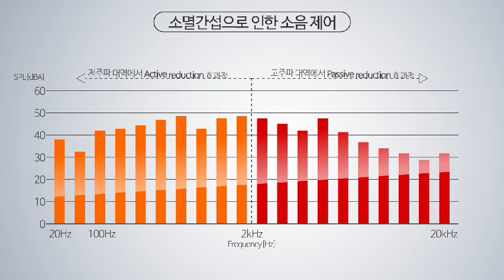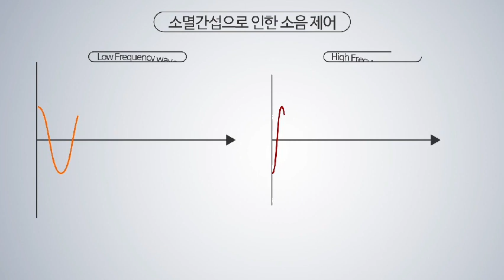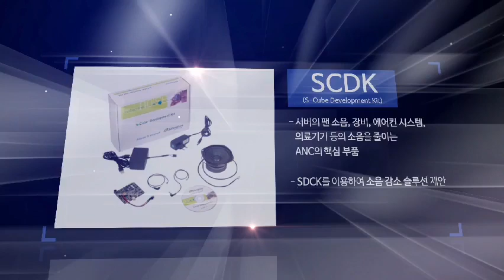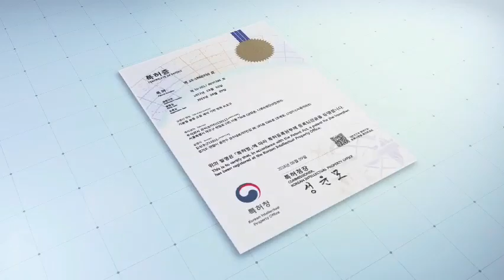경기혁신센터 예비창업패키지 보육기업 엔오스(주) 홍보영상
1. 기업명 : 엔오스(주)
2. 대표명  : 김선우
3. 아이템명 : 소음 및 위험 환경으로 부터 작업자 보호를 위한 스마트 이어셋

경기창조경제혁신센터 19년 예비창업패키지(중장년) 선정기업 엔오스(주) 김선우 대표는 기계공학 경력 20년으로 능동소음제어기술을 보유하고 있다. 경기창조경제혁신센터와의 협약으로 '소음 및 위험 환경으로 부터 작업자 보호를 위한스마트 이어셋' 제품 개발 중이며, 본 제품은 한국항공우주산업, 인천공항공사, 삼성 등 기존 보유 고객사로 빠른 시장 진입이 가능하다.  또한 김선우 대표는 국내 제품 생산 및 공급의 안정화 후 2021년에는 해외시장 진출을 계획하고 있다.